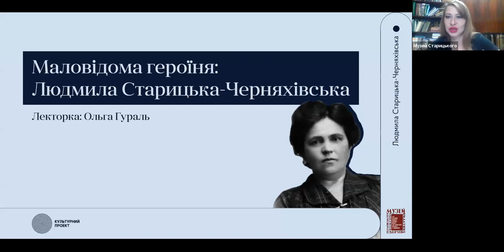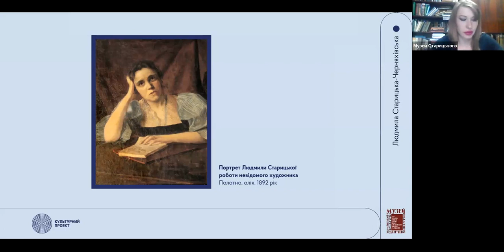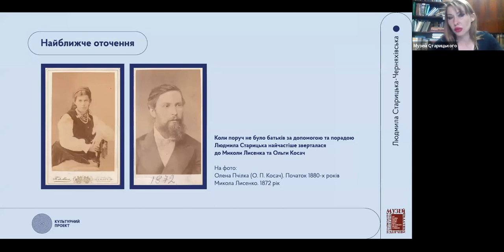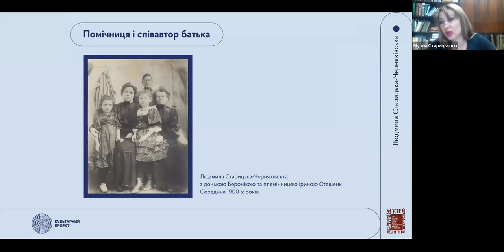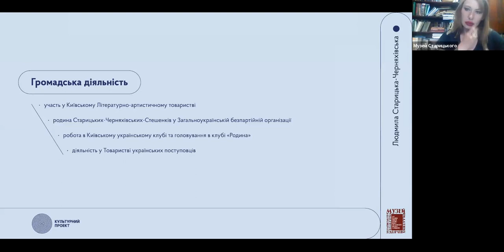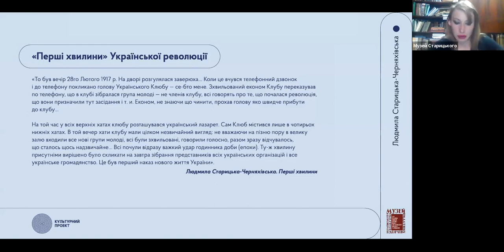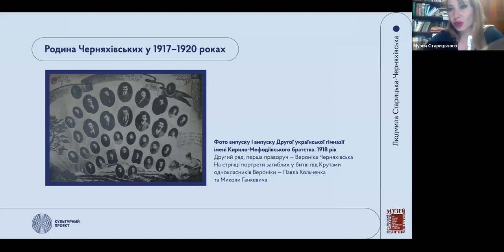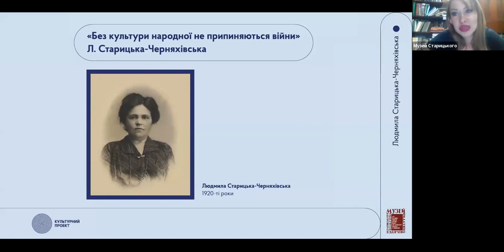Відкрита лекція – Роль Людмили Старицької-Черняхівської у національному відродженні України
Людмила Старицька-Черняхівська – письменниця та громадсько-політична діячка, друга донька Михайла Старицького, співавторка його творів на історичну тематику. Під час лекції поговоримо про становлення Людмили як літераторки, про підтримку батька у вкрай непростих життєвих обставинах, визначну роль у громадському русі кінця ХІХ - початку ХХ столі та активну діяльність за часів Української революції.

Лекторка: Ольга Гураль, директорка Музею видатних діячів української культури, кандидатка історичних наук. Авторка численних наукових праць про життя та творчість представників української інтелігенції кінця ХІХ – початку ХХ століття. Спікерка понад 30 радіо- та відеоефірів на історичну тематику.